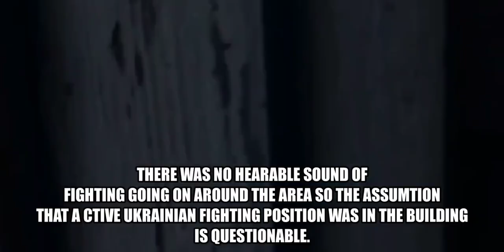Ukraine Russia war live footage#shorts